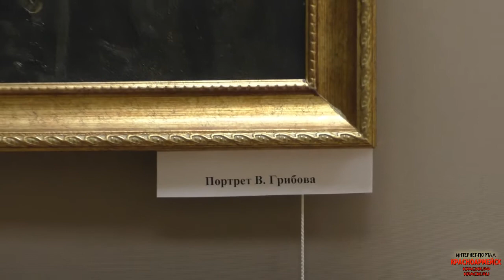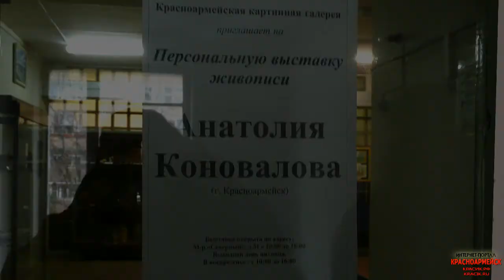Персональная выставка Анатолия Николаевича Коновалова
15 октября в Городской картинной галерее состоялось открытие персональной выставки картин Коновалова Анатолия Николаевича.г. о. Красноармейск 2016 год